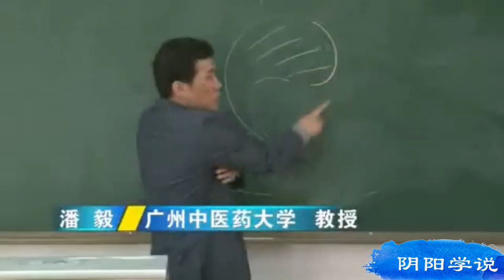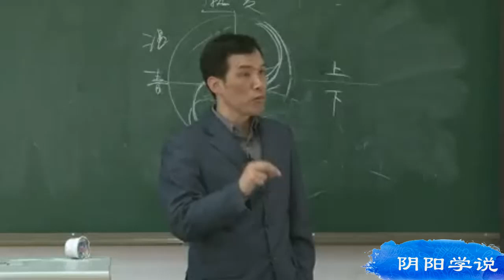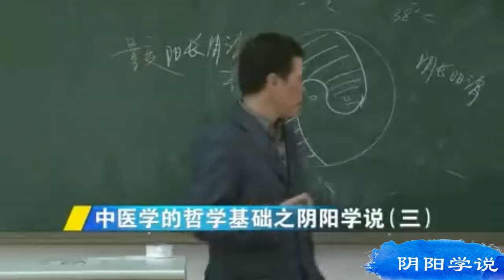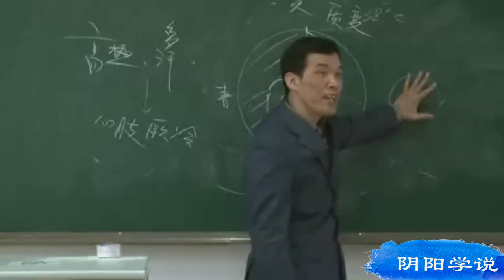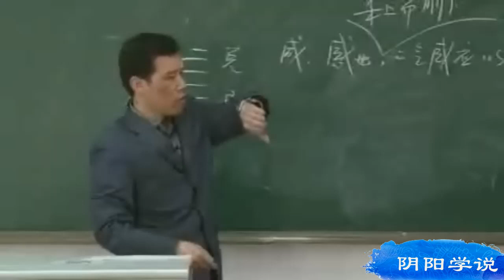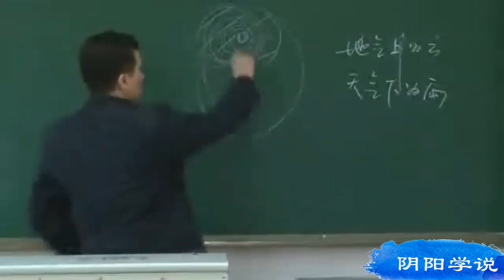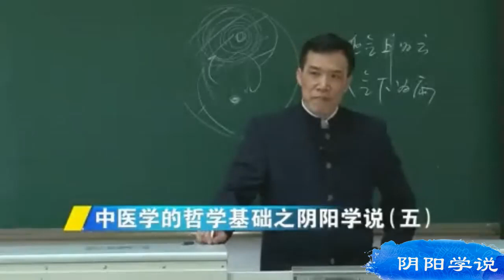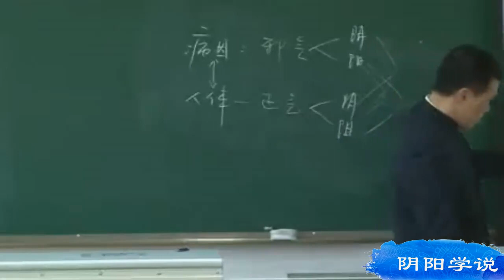4 阴阳学说 二）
中医基础理论四十三讲 广州中医药大学潘毅教授